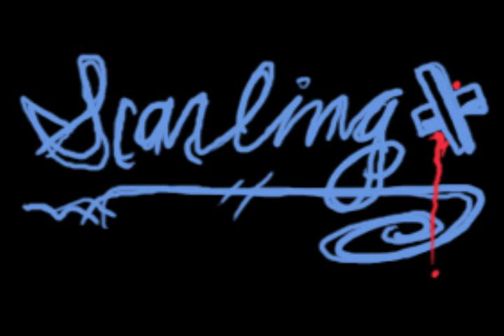Scarling- Broken Record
Artist: Scarling
Song: Broken Record

Lyrics:

Just one more drink
And then go to bed.
You stared at your glass
As I emptied my head.
I said that I'm sorry
You said that's a shame.
I'll blame those boys
With those sweet christian names..
I'm planning for closure
With guilt and remorse
You long for moments
When love was a source..
And if you're not happy
Why do you stay..
Treacherous answers part lips and you'd say...

[chorus:]

"oh, this never felt like home"
And you said: "oh, you never left me alone"
And I said: "oh, I would've started to drown"
Oh-oh-oh-oh
This record broke on its own...

Surrender or nothing,
I'm giving my best.
By ripping what's left,
From your half empty chest..
Tonight I'll be honest,
Tonight you'll be brave..
It's all that I wanted,
It's all that you crave..
You're watching my face,
My tears are a strain
You're heart makes a fist,
And it's bruising my brain..
And if I'm so happy...
..why do I say all these things that linger, rot, and decay..

[chorus]

And you said: "oh, Christ hang up the phone.. "?
And you said: "oh, I guess I've always known"
But I said: "oh, never leave me alone"
Oh-oh-oh ...this record broke on its own...

...this record breaks on its own.